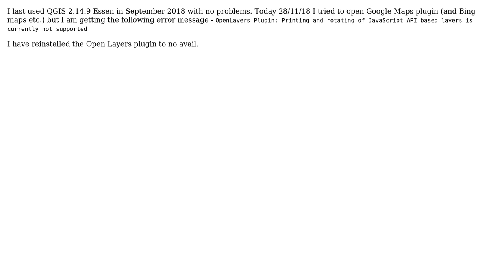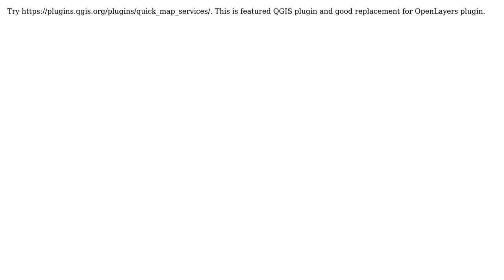GIS: Web Plugin for 2.14.9 Essen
With thanks & praise to God, and with thanks to the many people who have made this project possible! | Content (except music & images) licensed under CC BY-SA | Music | Images & others | With thanks to user Vince user Dmitry Baryshnikov user Chris Crow and the Stack Exchange Network Trademarks are property of their respective owners. You are responsible for your own actions.